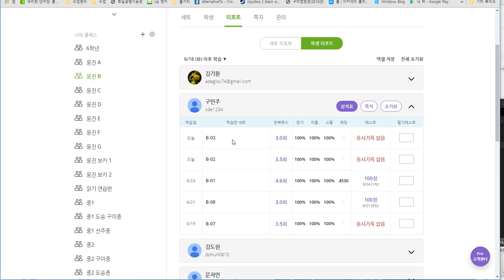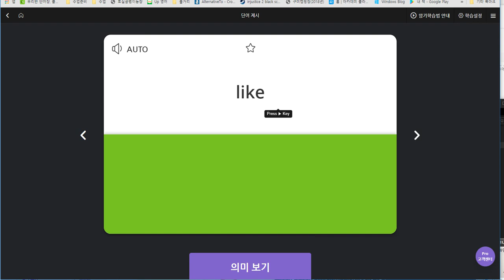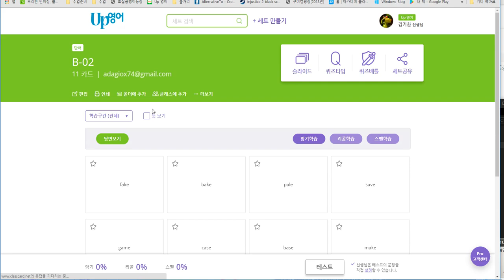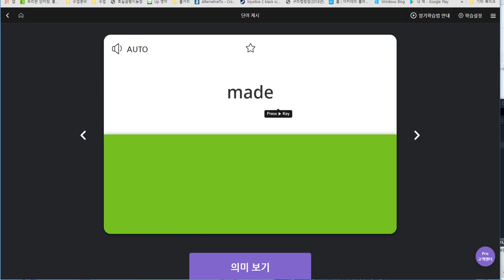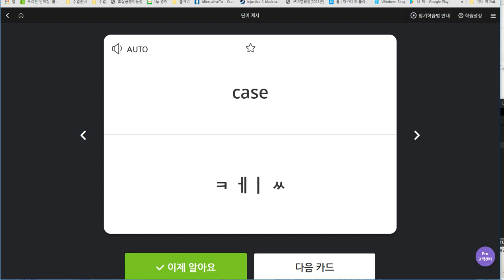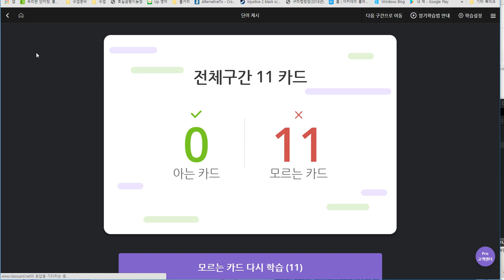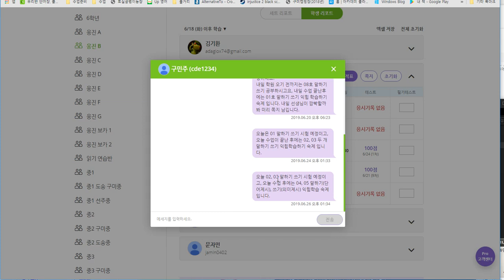구민주 2019 06 26 일대일